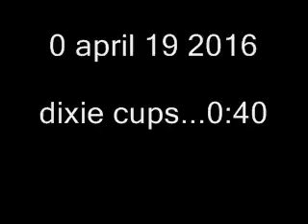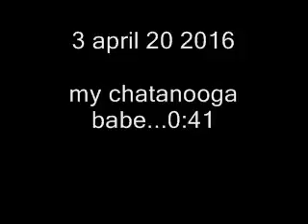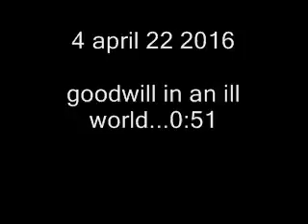April 23 2016 7 song album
0 april 19 2016 dixie cups...0:40
1 april 20 2016 cynthy moozic...0:47
2 april 20 2016 Slackers Waltz...0:47
3 april 20 2016 my chatanooga babe...0:41
4 april 22 2016  goodwill in an ill world...0:51
5 april 22 2016 the kopto...0:45
6 april 22 2016 tuckity tuck tuck...1:27